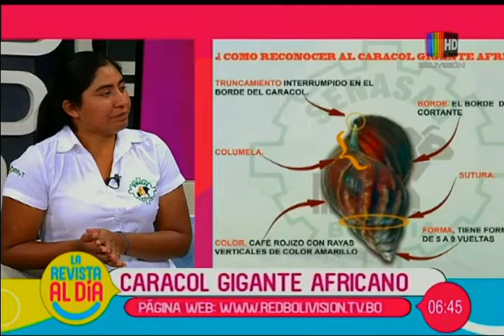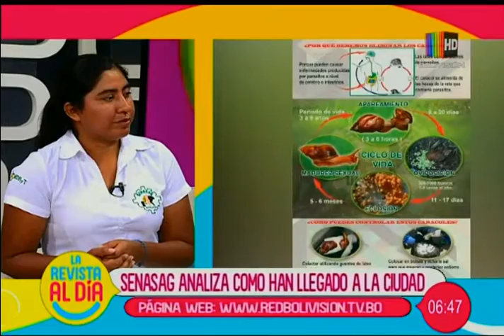Reportan presencia de caracoles gigantes africanos en Santa Cruz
En el espacio de entrevista nos visita la miembro de SENASAG, Dunia Gutiérrez quien nos habla en detalle sobre la proliferación de caracoles gigantes africanos en Santa Cruz.